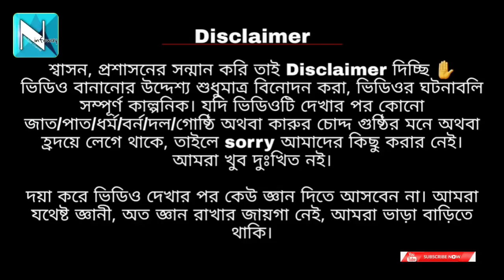মহাপুরুষের পুরুষত্ব | গেরান্টেড জুমলা | ঝুট বোলো ঝুট বোলো বার বার বোলো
We do not have any intentions of criticizing any Community/Religion/Race/Cast/Group/Party or any person.
Please watch it with clear mind, without any political intentions & keep the comment section clear.

According to article 10 of Indian Constitution, as a citizen/group of citizen of the nation it gave us the freedom of expression & thoughts. We are respectful to our constitution.
Our contents does not violate the law of our nation as well as our constitution.

This channel is specially based on contents like unknown facts / news / memes of funny political issues / making comment on recent political issues / ect.
All together the channel will introduce you to the various unknown things. The aim of this channel is to entertain the YouTube community with a special touch of entertainment

To be a member of NATURALISTIC INFOWAY